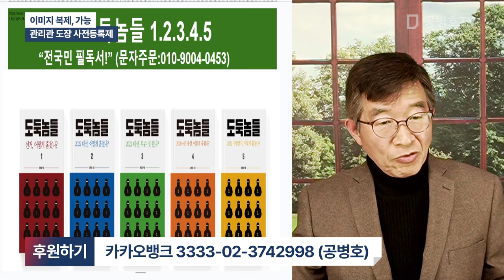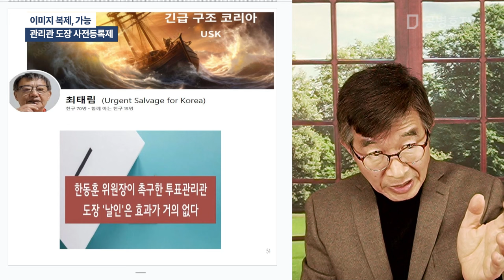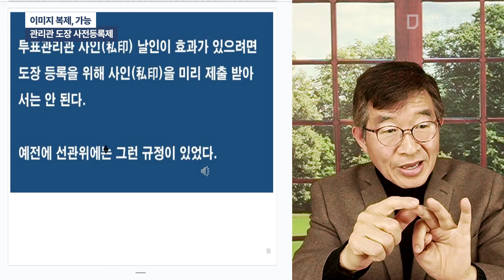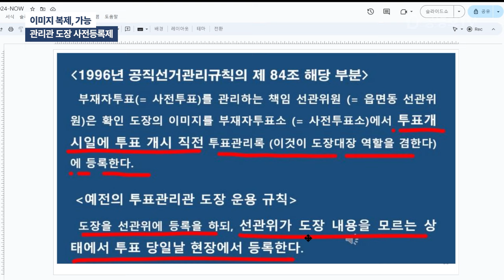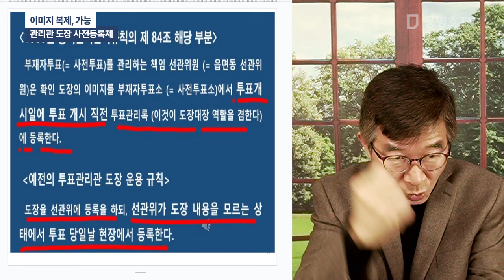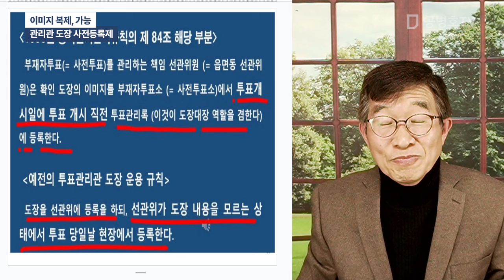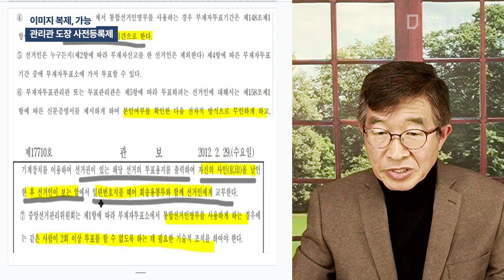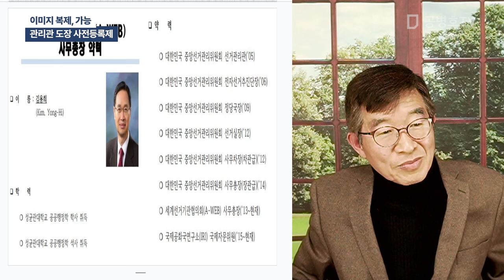이미지 복제, 가능 / 관리관 도장 사전등록제 [공병호TV]